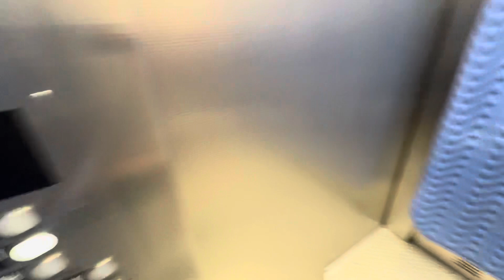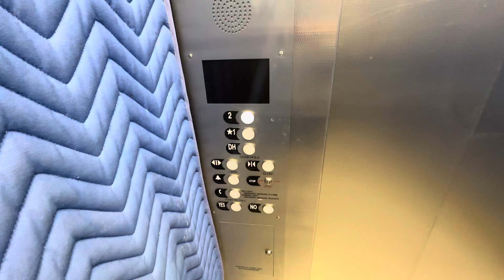MEI Service Elevator at Fashion Island in Newport Beach, CA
This is the service elevator near the Oasis area at Fashion Island. It has a very loud motor which is cool and it opens up to a massive loading dock.